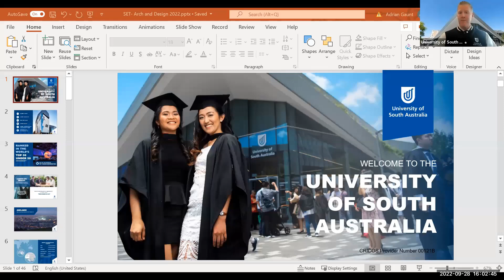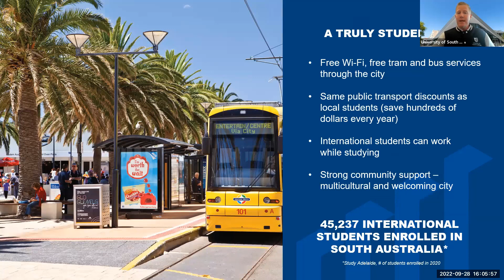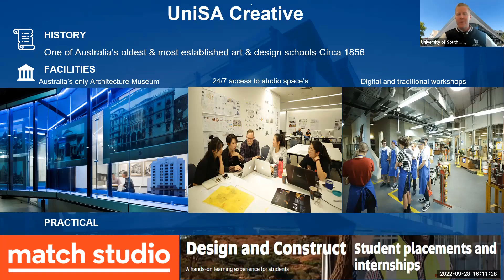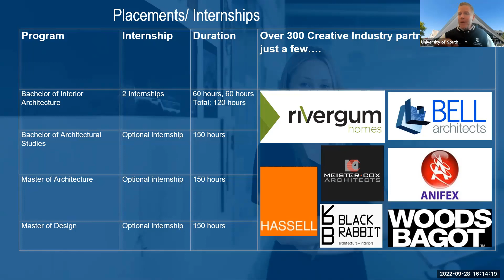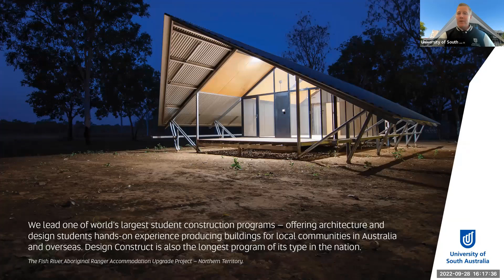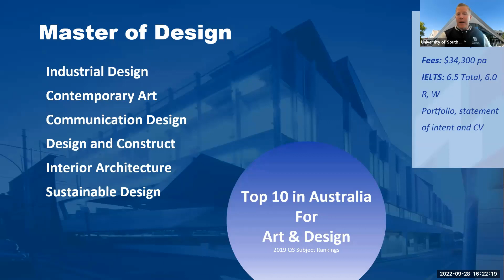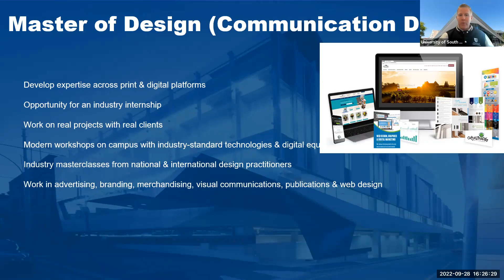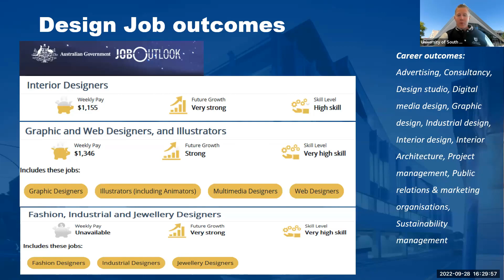✏️ Ngành học 𝗔𝗥𝗖𝗛𝗜𝗧𝗘𝗖𝗧𝗨𝗥𝗘 cực hấp dẫn cho sinh viên tại Đại học Nam Úc | SETTalk #5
📢 Tiếp tục trong chuỗi SETTalk 2022, SET sẽ cùng các bạn tìm hiểu về ngành học Architecture cực kì thu hút sinh viên với sự giải đáp từ Đại học Nam úc (UniSA) nha

🔥Chúng ta sẽ được chia sẻ tất-tần-tật từ thầy Adrian Gaunt | Coordinator: International Business Development của nhóm ngành UniSA Creative và bạn Tạ Huy Đức (Linus) - hiện tại là sinh viên ngành Architecture tại Đại học Nam Úc.

💥 Nếu bạn có thắc mắc về việc chọn ngành, chọn trường du học, hãy để lại câu hỏi tại dưới bình luận hoặc để được giải đáp ngay nhé!

⭕ Để được tư vấn lộ trình du học và định cư phù hợp, hỗ trợ các thủ tục hồ sơ du học, các dịch vụ pháp lý.. các bạn liên hệ theo số hotline: hoặc theo thông tin bên dưới

❌ Video thuộc bản quyền sở hữu của Du học SET vui lòng không re-up dưới bất cứ hình thức nào
💥Hệ thống văn phòng Du học SET
🏢Trụ sở Du học SET: 115 Đặng Dung, phường Tân Định, Quận 1, TP.HCM
🏢Du học SET Chợ Lớn: 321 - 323 Trần Phú, phường 8, Quận 5, TP.HCM
🏢Du học SET Hà Nội: Tầng 7, Grand Building, 30 - 32 Hòa Mã, Quận Hai Bà Trưng, Hà Nội
🏢 Du học SET Sydney: Suite 1, 30 Greenfield Parade, Bankstown, NSW 2200, Australia
🏢 Du học SET Melbourne: Suite 212, 343 Little Collins Street, Melbourne, VIC 3000, Australia
🏢 Du học SET Brisbane: 162 Kelvin Grove Road, Kelvin Grove, QLD 4059, Australia
🏢 Du học SET Adelaide: Suite 102, 185 Morphett Street, Adelaide, SA 5000, Australia